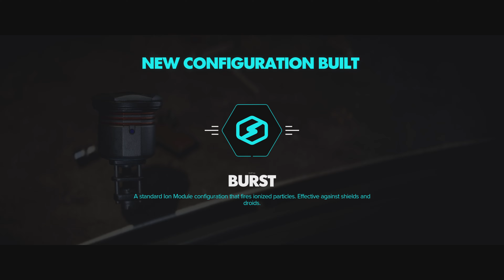Star Wars Outlaws Gameplay Walkthrough 04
Underworld.

Trying to make name for our self, we are to infiltrate Gorak’s base.

Star Wars: Outlaws occurs in between The Empire Strikes Back and Return of the Jedi. We play as Kay Vess, a smuggler and a thief. She’s described as a confident, cocksure, and charismatic character, harkening a bit back to the scoundrels and space cowboys of old. Kay will be working with and against many different crime syndicates, backstabbing criminals, and corrupt Imperials throughout the game.